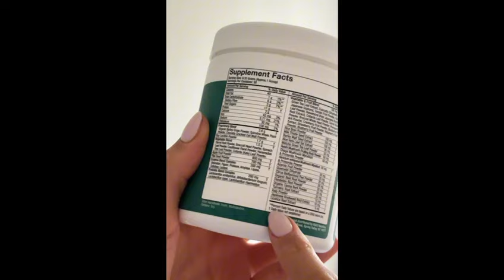NUU3 Supergreens Review - Transform Your Health with Just One Scoop! [2024]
Unlock the Power of Greens with NUU3 Supergreens
NUU3 Supergreens is your daily dose of wellness in one scoop! Packed with a robust blend of superfoods, this green powder is designed to enhance your physical and cognitive performance. Whether you’re powering through your day or striving for long-term health benefits, NUU3 Supergreens supports you every step of the way.

Comprehensive Health Benefits:
Boosts Energy Levels: Get through your day with heightened energy from natural sources.
Enhances Immune Function: Fortify your immune system against common illnesses.
Supports Digestive Health: Promote a healthy gut with our blend of probiotics and enzymes.
Detoxifies Your Body: Help your body eliminate toxins for better health and clearer skin.
Rich in Antioxidants: Combat oxidative stress and promote cellular health.

Key Ingredients for Maximum Efficacy:
Adaptogenic Mushrooms: Chaga, reishi, and lion’s mane support immune and cognitive functions.
Superfood Blend: Barley grass, spirulina, and chlorella provide a spectrum of health benefits, including cholesterol management and cardiovascular support.
Probiotic Blend: Foster a healthy gut microbiome with our carefully selected strains.
Enzyme Complex: Aid your digestion and enhance nutrient absorption with enzymes like bromelain and papain.

Taste and Texture:
Enjoy a smooth, non-gritty blend that mixes perfectly with water, juice, or your favorite smoothie. It’s a delicious way to fuel your health!

How to Use:
Mix one scoop with your drink of choice daily. Perfect for a nutritious addition to your morning routine or a post-workout refreshment.

Guaranteed Satisfaction:
We offer a 60-day money-back guarantee because we believe in our product's ability to enhance your health.

Experience the comprehensive benefits of NUU3 Supergreens by visiting our website. Add vitality to your day with just one scoop!